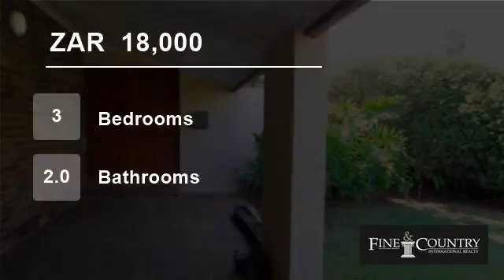3 Bedroom House For Rent in Marais Steyn Park, Edenvale, Gauteng, South Africa for ZAR 18000 per...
Lovely Home in Boomed area of River ridge in Marais Steyn Park.Spacious open plan lounge and dining room with cosy fire place serving both areas. Beautiful kitchen to spend with the family opening onto the reception areas.3 Bedrooms with en suite. Seperate bathroom for the family.Large entertainment area with Jacuzzi opening ...